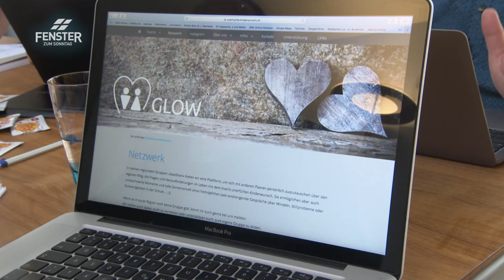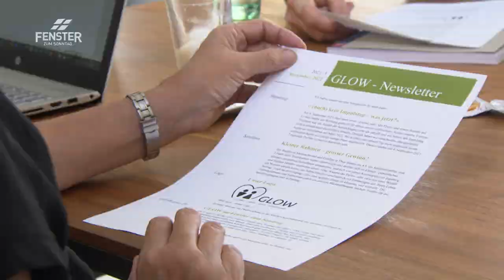Wenn das Wunschkind nicht kommt (Christa und Tiziano Colella)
Christa und Tiziano Colella im FENSTER ZUM SONNTAG, Sendung «Mut zum Loslassen»:
Christa und Tiziano Colella wünschen sich nichts sehnlicher als eigene Kinder. Doch der Lebenstraum platzt 2017 mit der Diagnose, dass sie auf natürlichem Weg keine Kinder bekommen können. Ein harter Schlag für die beiden. Trotz starkem Kinderwunsch haben sie den Mut, ihren Lebenstraum loszulassen und sprechen sich gegen eine IVF-Behandlung aus. Umso mehr engagieren sie sich dafür, das Tabu-Thema «unerfüllter Kinderwunsch» zu enttabuisieren. Mit ihrem neu gegründeten Verein «Glow» wollen sie den Austausch zwischen Betroffenen fördern und die Gesellschaft auf die Problematik aufmerksam machen.